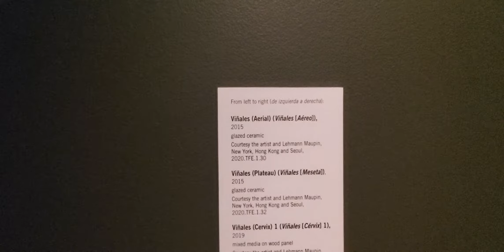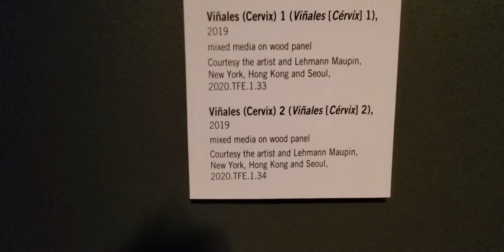GOLD BY LEHMAN MAUPIN PHOENIX ART MUSEUM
must be seen live in the show room. tremendous experience